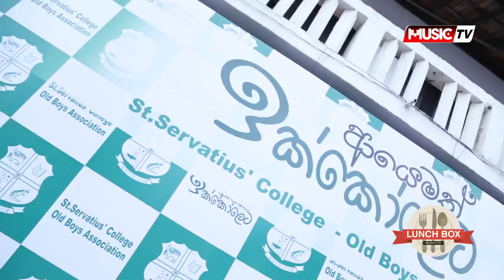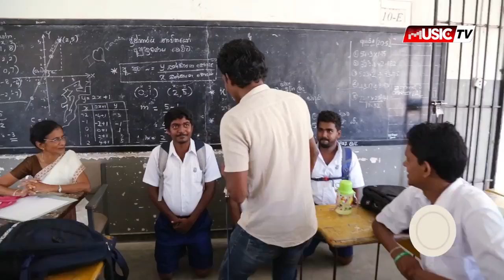Servatius Back To School (ආයෙමත් ඉක්කෝලෙට ) 2016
Old boy association of St.Servatius College, was successfully happened in school premises. Keep stay with us Nine Art Photography.

Offical Photography Partner - NineArt Photography
Official media partner - MusicTv